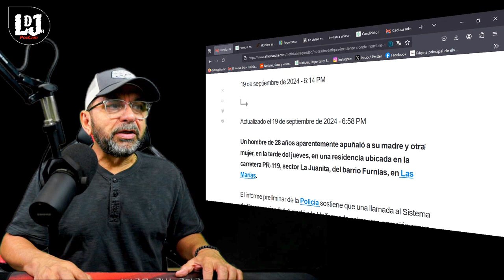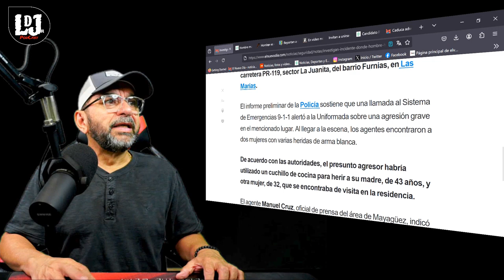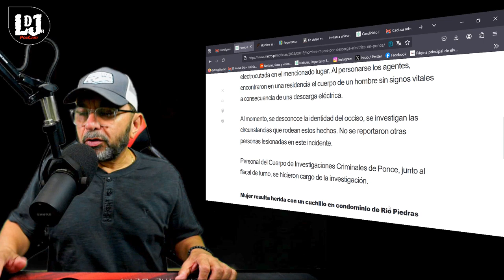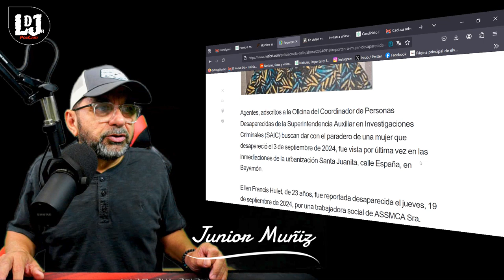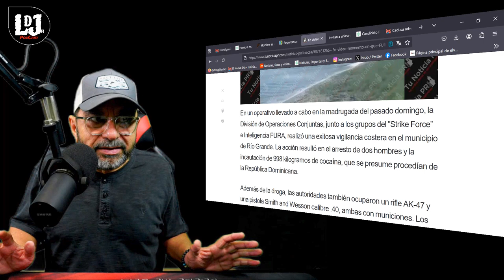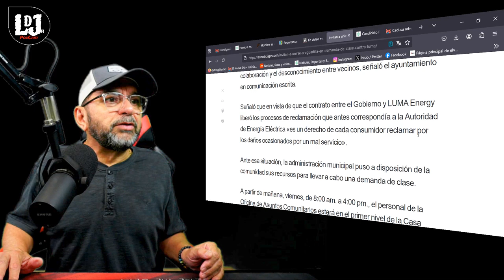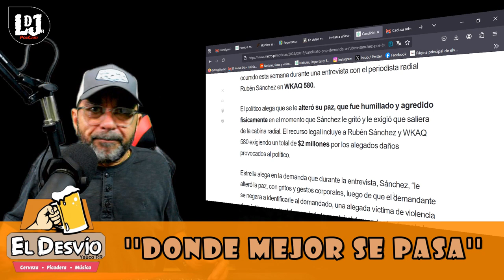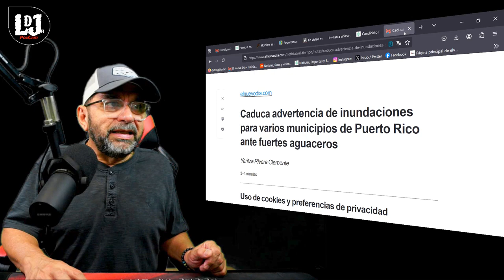Hombre Apuñala a su propia Madre en Las Marias